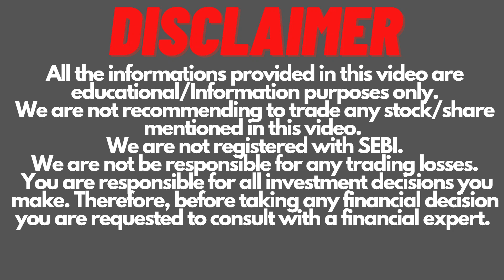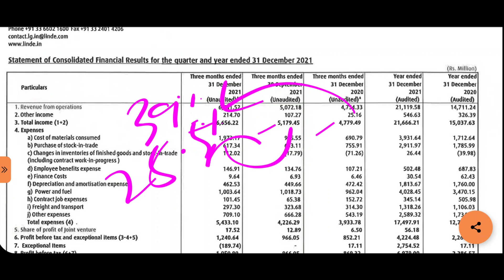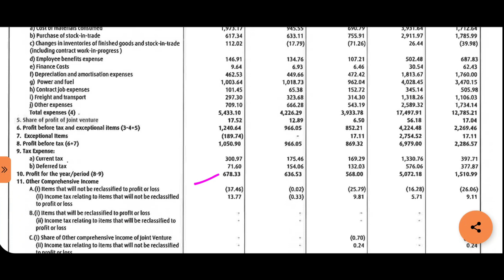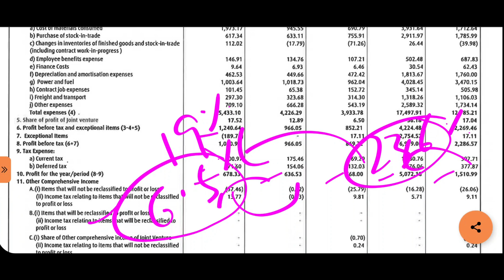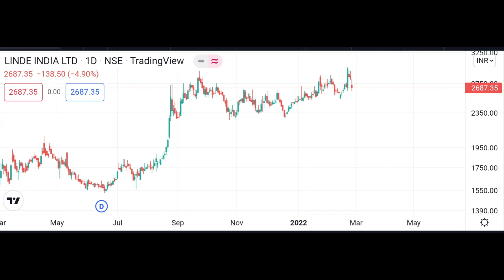Linde India Q4 Result | Linde India Dividend | Linde India Share Latest News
Linde India Q4 Result FY2021.
Linde India Dividend.
Linde India Share Latest News.
Linde India Share